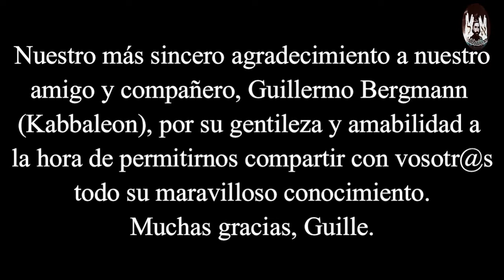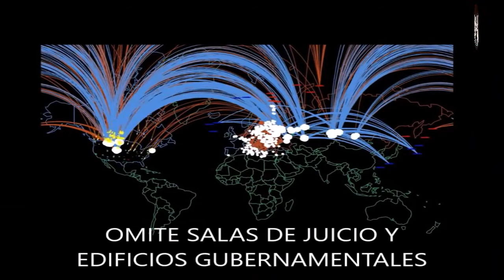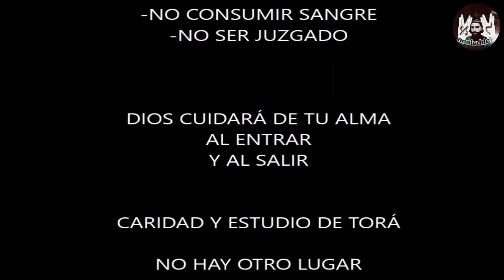𝐋𝐨𝐬 𝟕 𝐋𝐮𝐠𝐚𝐫𝐞𝐬 𝐦𝐚́𝐬 𝐢𝐧𝐬𝐞𝐠𝐮𝐫𝐨𝐬 𝐞𝐧 𝐜𝐚𝐬𝐨 𝐝𝐞 𝐆𝐮𝐞𝐫𝐫𝐚 𝐍𝐮𝐜𝐥𝐞𝐚𝐫 | El Búnker es tu Alma | 𝑮𝒖𝒊𝒍𝒍𝒆𝒓𝒎𝒐 𝑩𝒆𝒓𝒈𝒎𝒂𝒏𝒏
Los 7 Lugares más inseguros en Caso de una Guerra Nuclear. El Búnker es tu alma. Siete preceptos para la humanidad.

No olvidéis ojear también sus sugerencias literarias, y técnicas, aqui;

Guillermo N. Bergmann